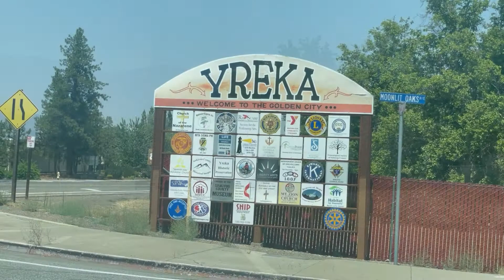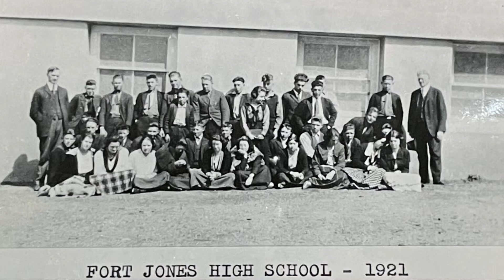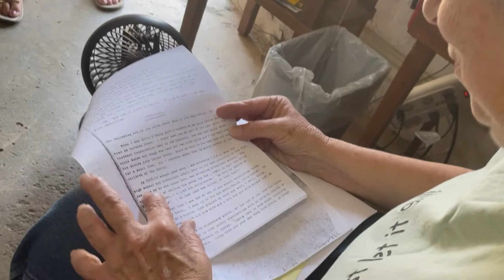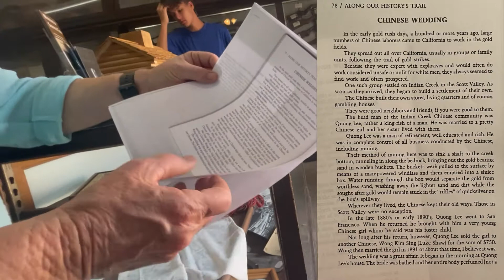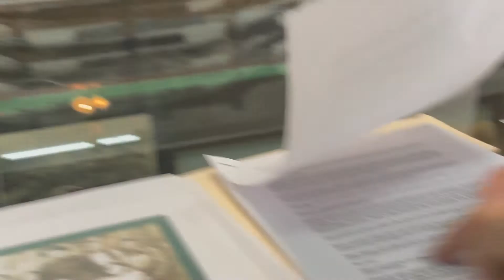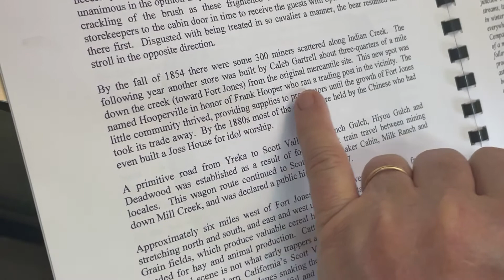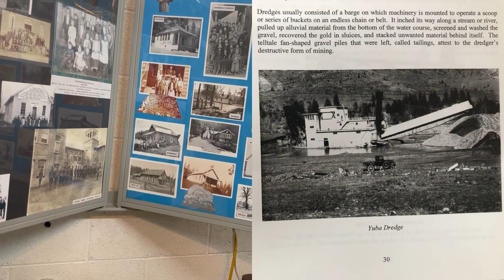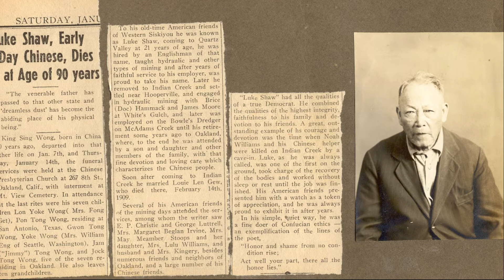Luke Shaw Story - Visit to Fort Jones Museum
My family recently took a trip up north to visit the Fort Jones Museum.  We met with two wonderful volunteers who had great information about my great grandpa Luke Shaw.  They gave me a folder of documents.  There was a really cute story about about my grandpa James T. Wong (Jam Tong Wong) as child at school.  The Scott Valley is a beautiful place to visit, and the Museum was full of artifacts.  I have a great article that talks about my Auntie Lon's barber shop in Oakland. I also learned that the person Hooperville was named after, was a Mason and he provided the land for my grandfather and other Chinese in the area.